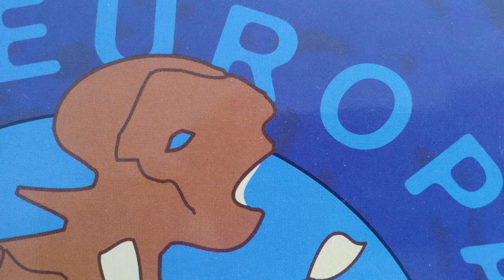Mijk Van Dijk - Environ Mentality (Cal-Q-Lator Remix)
1995, MFS.